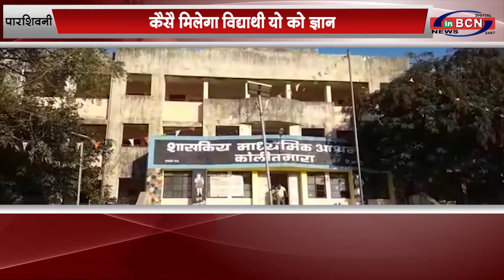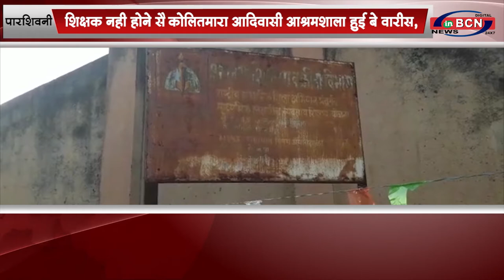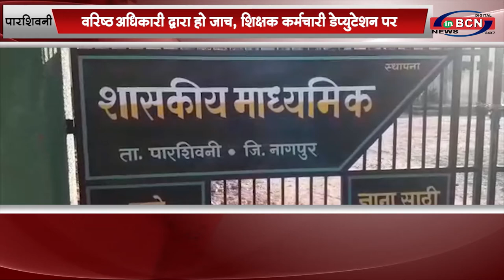आदिवासी विद्यार्थी का भविष्य अंधेरे मे...INBCN NEWS